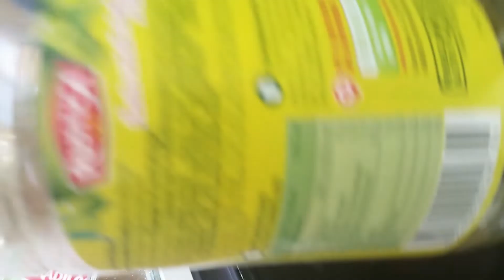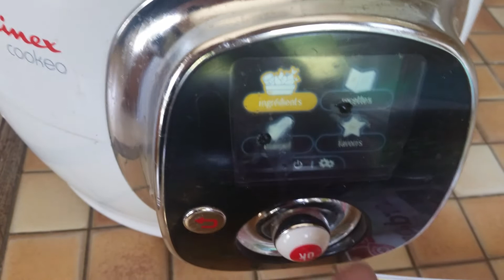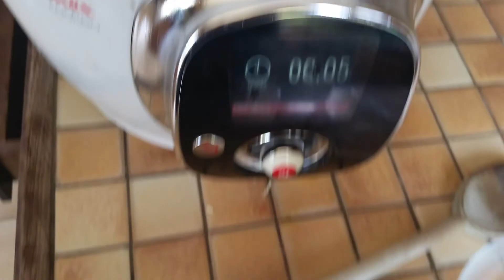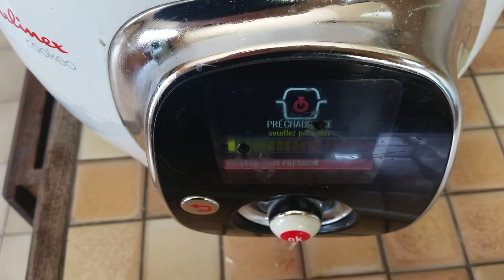Saucisses aux petits pois au cookeo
Bonjour, bonjour,
Aujourd'hui, je vous propose une petite recette de saucisses aux petits pois au cookeo, à la cocotte minute, au Monsieur cuisine ou au compact cook elite.
Cette recette est faite avec des petits pois frais (que j'avais congelés), mais vous pouvez aussi la faire avec des petits pois en conserve.